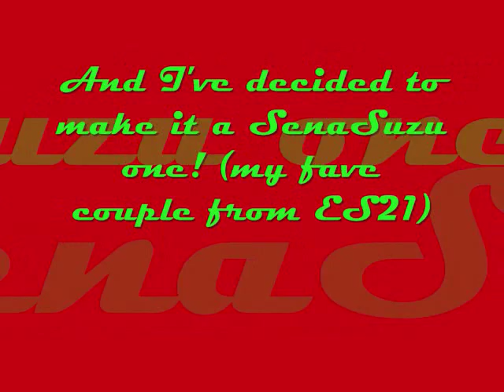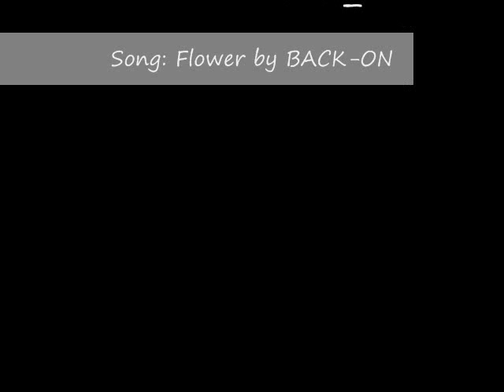SenaSuzu - Flower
EDIT: 03/12/11
I know this is late, but thanks for over 1,000 views guys! ^^

EDIT: 05/28/11
Uh. I missed the 3000-mark!! But thanks a lot guys!! :D

Hi! This is my first AMV! It's obvious that it's a SenaSuzu vid...I JUST LOVE THEM TOGETHER! hehe...anyway the pics and fanarts I posted all belong to their respective owners...I don't own any of them...in the next vid I'm gonna be making, I'll include some of the anime (and manga, if possible...WHY DID YOU HAVE TO REMOVE ALL THE SCANLATIONS! T_T...just joking) moments!

I only used fade in, i didn't use any effects or other transitions 'coz I don't feel like it and I just want you to enjoy the pics without any interruptions/distractions (?). AND, I'm just a beginner at making these vids.

The song used was the Eyeshield 21 Ending 6 song Flower by BACK-ON. It's my fave! hehe...

(Some examples of potentially infringing content are:
•Slide shows that include photos or images owned by somebody else)

Okay, just to be safe...

SenaSuzu forever!